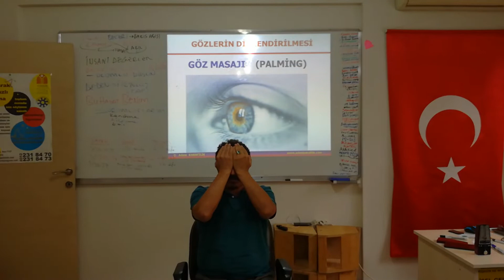GÖZ MASAJI - ADEM KARAFİLİK - HIZLI OKUMA DERSİNDE GÖZ DİNLENDİRME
ÖĞRENMEYİ ÖĞRENME VE ANLAYARAK ÇOK HIZLI OKUMA SEMİNERLERİNDEN BİR KESİT
Kitap okurken, ders çalışırken, gözle ilgili herhangi bir aktivite yaparken;   göz yorulması, yanması, göz batması, uyku gelmesi durumlarında, dikkat, konsantrasyon, yoğunlaşma sorunları yaşadığınızda, yapılabilecek çok pratik ve etkili bir yöntem.
Bu tekniği sistematik kullandığınızda, kesinlikle çok faydasını göreceksiniz.
Bu çalışmayı sınavlardan önce, bölüm geçişlerinde, ders aralarında yaptığınızda, dikkat, konsantrasyon ve yoğunlaşmada katkı sunacaktır.

Daha fazla ve detaylı bilgiyi,
Yükseliş Kişisel gelişim Merkezi'nden alabilirsiniz